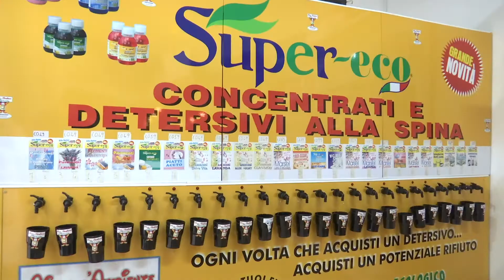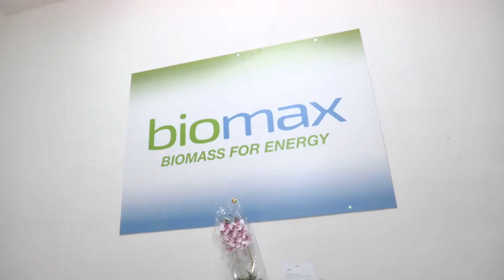TUTTO CASA DI DAVIDE IACONO C/O BIOMAX: CANICATTINI BAGNI V. VITT.EMANUELE 438. (0931 1625009)